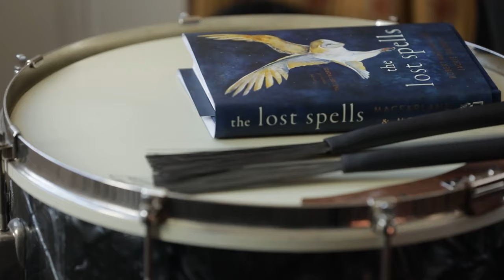Oak, from Spell Songs II: Let The Light In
Featuring Karine Polwart, Julie Fowlis, Seckou Keita, Kris Drever, Rachel Newton, Beth Porter, Jim Molyneux. Inspired by the creatures, art and language in the acclaimed The Lost Words and The Lost Spells books by renowned author Robert Macfarlane and award-winning artist Jackie Morris.

Poplar is the whispering tree,
Rowan is the sheltering tree,
Willow is the weeping tree,
and Oak is the waiting tree.

For this song I wanted music that had life and a sense of still, woody, wisdom, like the tree at its heart. So I used my old-fashioned sounding guitar, put on my wellworn trad music boots, closed the door on my humdrum trivia and played ‘til it felt about right.

Some things are hard work, but that tune was unbidden. It could have been ‘written’ in any number of centuries. The incantation from the Oak spell wrapped itself so easily around the melody that we had to keep it.

Rob and I started the lyric by exploring the number of uses that humans have now, and have had through time, for the oak’s timber. In the writing it left me with a real tangible idea of symbiosis; how far would we have gotten without this tree? Without ships, tools, ink, shelter, furniture, wheels, toys, cradles, caskets and on and on and on.

I think the oak at this point might just be waiting for us to come to our senses.
Kris Drever

Oak:

The hull of the ship that ploughs the sea
The ink that keeps our history
The axes haft that fells the tree

The Poplar is the whispering tree
And the Rowan is the sheltering tree
The willow is the weeping tree
And the Oak is waiting
The fire burns and it makes this home
Built around these seasoned bones
The chair pulled up beside the hearth
And the sleepers of the iron path

(Chorus and the sound of the Edinburgh School’s Climate Strike 2019)

The wheel that makes the seasons turn
The beasts that shelter in the barn
This table that we sing around
And the casket we put in the ground

Sanji saba ea kan balu
Sanji nani ea man balu
Sanji kononto ea man balu
Iyeh iyeh

Three hundred years to grow
Three hundred more to thrive
Three hundred years to die
Nine hundred years alive

Translation from Mandinka:
Indeed, yes indeed